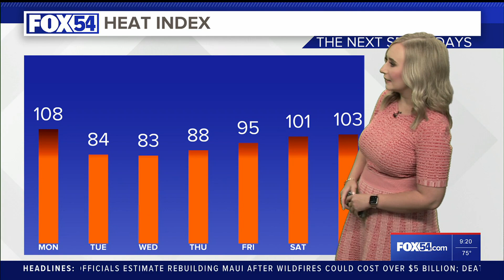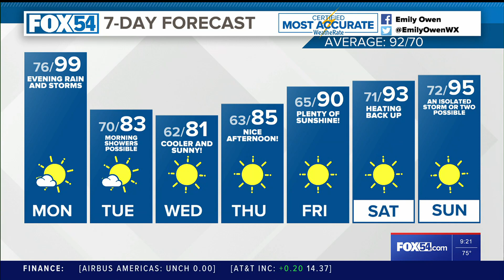Excessive Heat Warning Through Monday - Weather Forecast Sunday, August 13, 2023